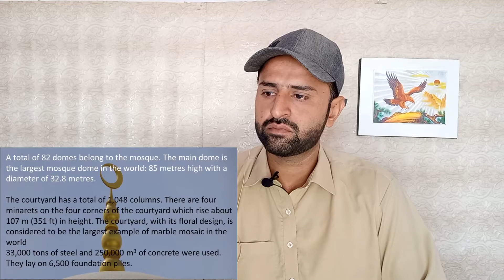The Shaikh Zayed Grand Mosque Abu Dhabi | Pakistani Reaction | World's Most Beautiful Mosque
Hello Guys,

Hope you guys would like this video.
In this video we are going to react on The Grand Shiekh Zayed Mosque which is located in Abu Dhabi.
This mosque was constructed between 1996 and 2007.
The building complex measures approximately 290 by 420 m (950 by 1,380 ft), covering an area of more than 12 hectares (30 acres), excluding exterior landscaping and vehicle parking. The main axis of the building is rotated about 11° south of true west, aligning it in the direction of the Kaaba in Mecca, Saudi Arabia.
The project was launched by the late president of the United Arab Emirates, Sheikh Zayed bin Sultan, who wanted to establish a structure that would unite the cultural diversity of the Islamic world with the historical and modern values of architecture and art. In 2004, Sheikh Zayed died and was buried in the courtyard of the mosque.

Regards,
M I Reactions